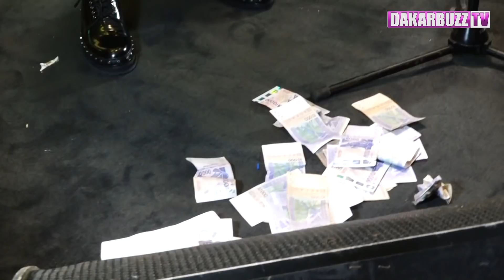Diner de Gala Association Tringa au Radison: Wally B. Seck en LIVE